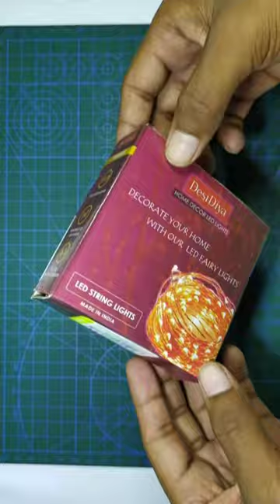20 LED Wine Bottle Cork Lights Copper Wire String Lights (Warm White)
hello!!! Friends in this video l will show you
20 LED Wine Bottle Cork Lights Copper Wire String Lights (Warm White:-